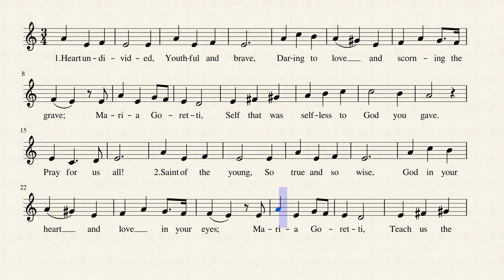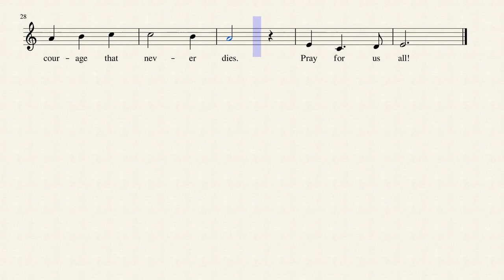Saint Maria Goretti